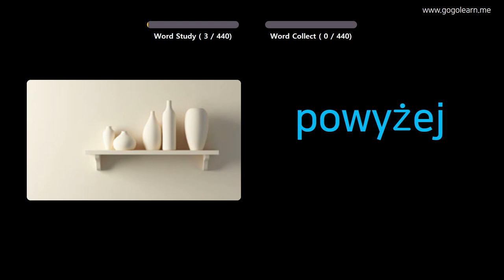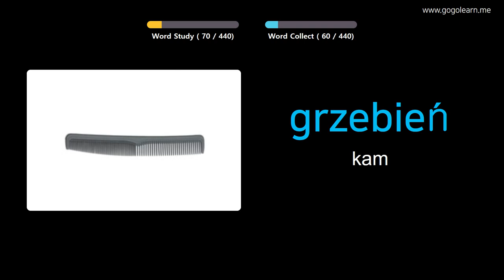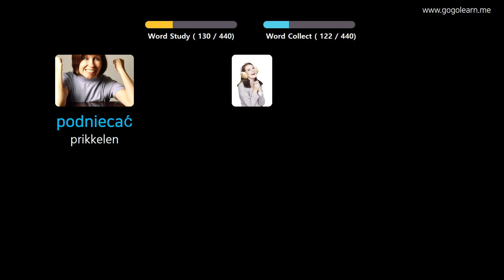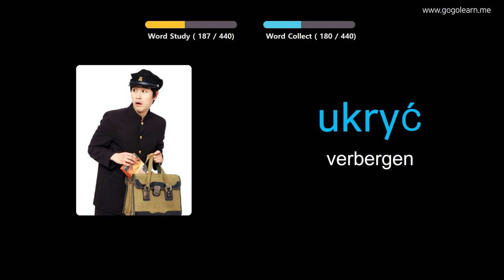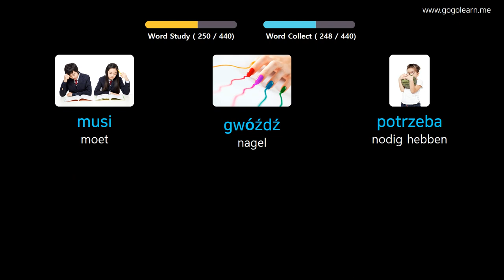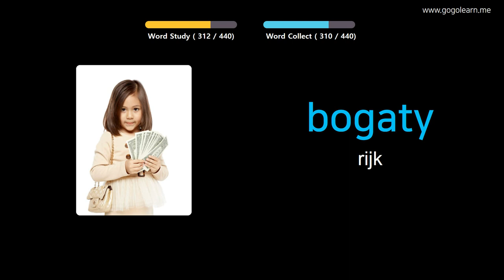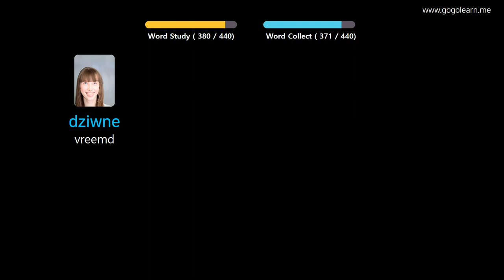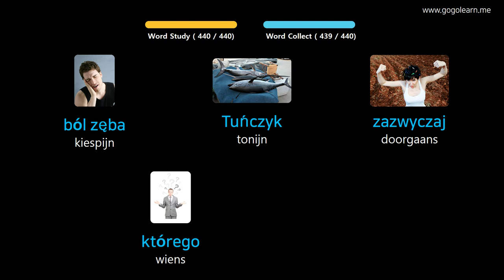Pools Leren Door Middel Van Foto's |Pools woordenschat Lagere School | Golearn